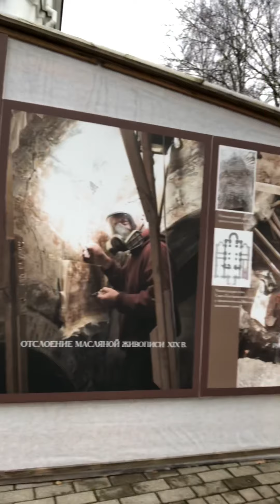Belarus’da Manastır ziyareti|Müslümana Kilise Yasak| Çarşaflı Bekar Rahibe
‘Aziz Elizabeth’ Manastırı —BELARUS’un küçük bir kasabasında (Polanski ) bulunan bu Manastır yüze yakın rahibenin yaşadığı ve katolik mezhebine bağlı bir ibadet hane. Ziyaretçileri çoğunlukla bayanlardan oluşuyor. Erkeklerin ziyareti ve içeri girmeleri yasakmış bunu girdikten sonra öğrendim tabi. 😀
Dünyanın heryerinden akın akın ziyaretçi geliyor. Rahibelerin dış dünya ile iliskileri kesilmiş evlilik,çok yapma,teknolojik aletler ve sosyal hayat sıfır yani kendilerini buraya adamışlar.
İçeride sanduka mezarda 500 yıl önce yaşamış bu yörenin çok sevilen Aziz Elizabeth'in mumyası bulunuyor. İçeriden görüntü almama izin verilmedi.
Umarım beğenirsiniz.Gezmeye devam...
İyi seyirler...